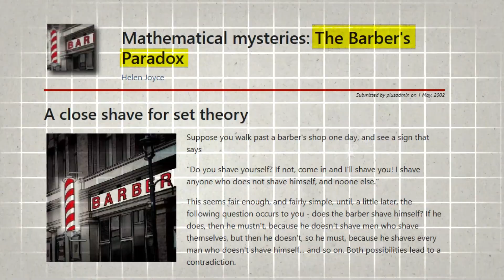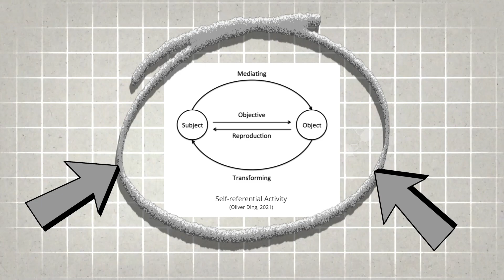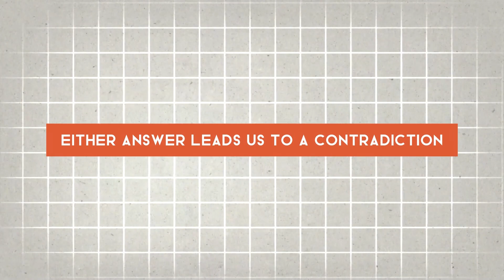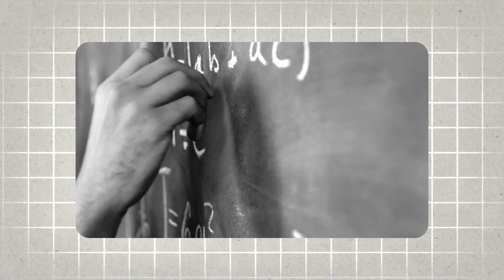The Barber Paradox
Join us as we delve into the intriguing Barber Paradox—a logical conundrum that challenges our understanding of self-reference and set theory. Through engaging animations and clear explanations, we'll explore how this paradox, introduced by Bertrand Russell, reveals fundamental issues in logic and mathematics. Discover the connections between the Barber Paradox, Russell's Paradox, and Gödel's Incompleteness Theorems, and understand their profound implications on modern logical systems. Perfect for enthusiasts of philosophy, mathematics, and anyone curious about the complexities of logical reasoning.